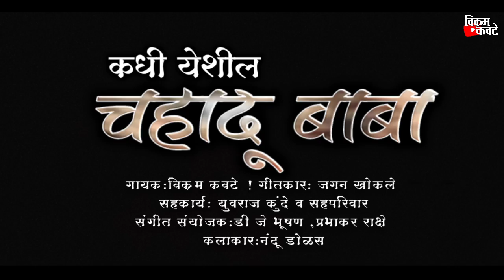SHRADHANJALI GEET-KADHI YESHIL CHAHADU BABAश्रद्धांजली गीत कधी येशील चहादु बाबा / VIKRAM KAWATE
*गीत - कधी येशील चहादू बाबा*

*गीतकार - जगन खोकले*

*गायक - विक्रम कवटे*

*संगीत संयोजन - डि.जे.भुषण प्रभाकर राक्षे*

*व्हिडिओ - विक्रम कवटे*

*कलाकार - नंदू डोळस*

*विशेष सहकार्य - युवराज कुंदे व सहपरिवार*